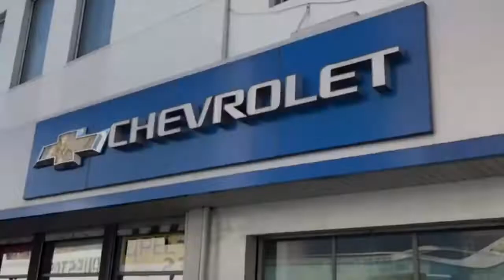Rodrigo Odriozola: "Estamos tan necesitados de puntos como Peñarol"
El arquero de Rampla, Rodrigo Odriozola palpitó la previa del encuentro de este miércoles con Peñarol en el Centenario por la segunda fecha del Clausura.